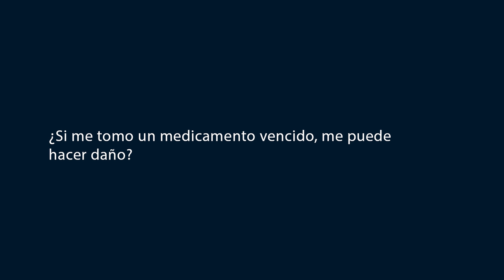EL EXPERTO RESPONDE | Mitos y verdades de la fecha de vencimiento de los medicamentos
Carmen Gloria Fernández, nutricionista y académica de la Escuela de Nutrición y Dietética de la U. Andrés Bello, explica la importancia de leer los etiquetados para conocer información sobre la calidad de los alimentos que consumimos.